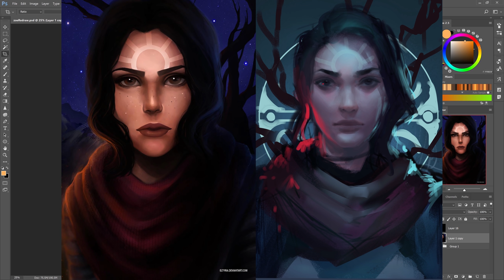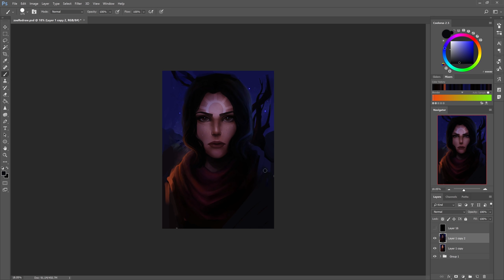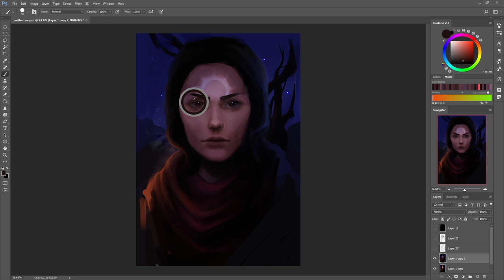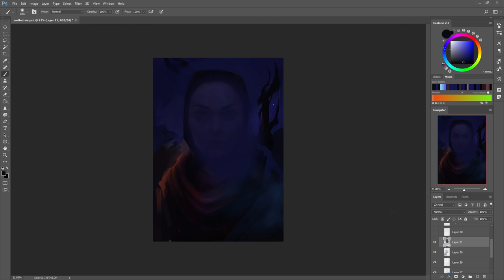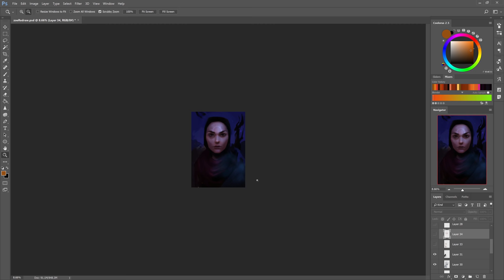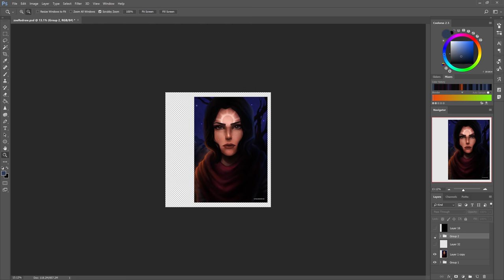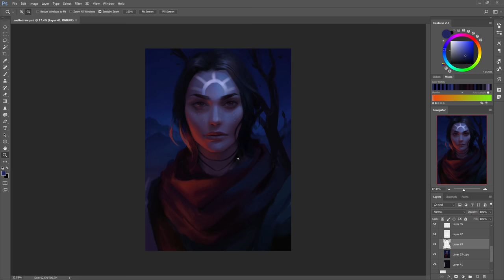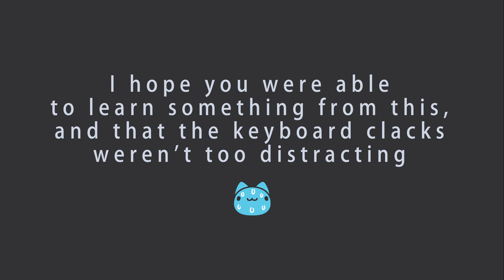Critiquing and Overpainting My Old Art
Thought it would be fun to roast myself and go over some common beginner mistakes. I recorded this 4 months ago so I kind of hate it at this point, but at least I finally got around to editing it ehehe.

Music By Pair Piano - (Animal Crossing : Wild World) BGM 31